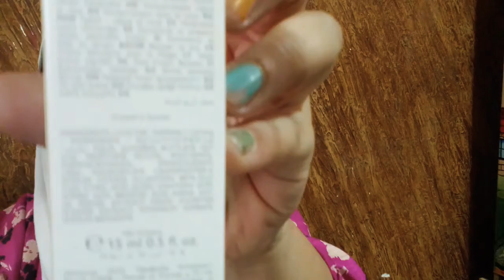Optimals Soothing Booster|Oriflame|Review in Urdu/Hindi|Sarah Khurram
This is a the best booster for all skin type .
Highly recommended from my side.

optimals, soothing, booster, review, sarah Khurram.